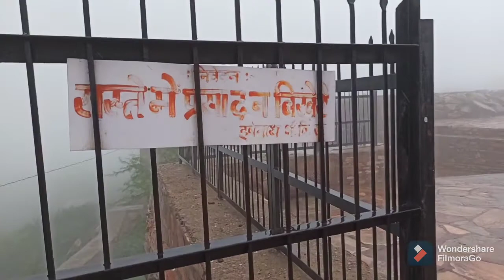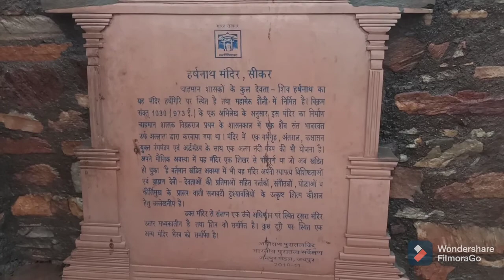Harsh mountain Sikar, हर्ष पर्वत सीकर, जीण माता सीकर! picnic on harsh mountain,harsh parvat Sikar ।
nature lover
hershnaath bharev
Hersh pervat